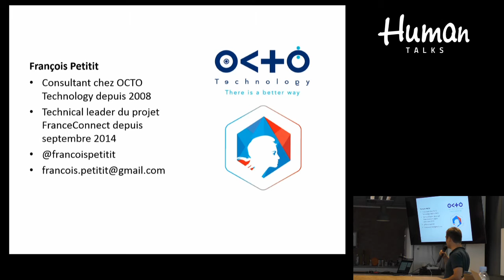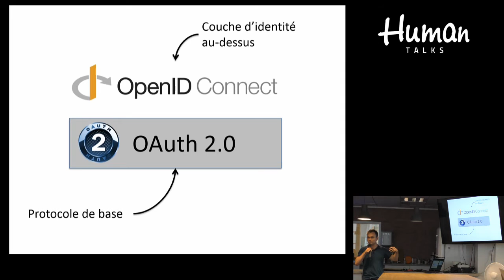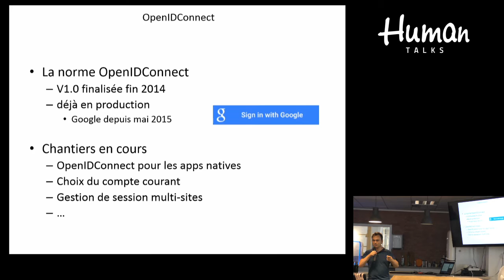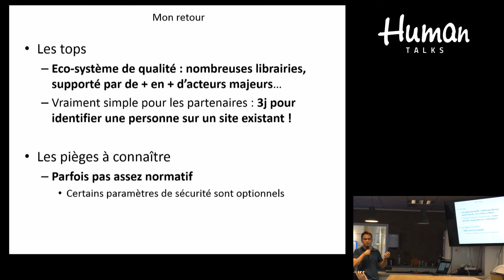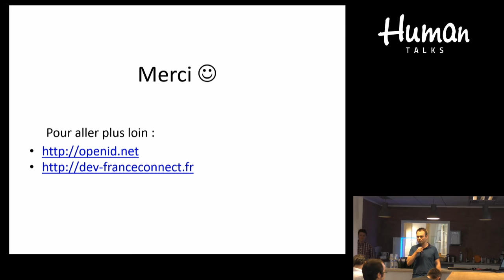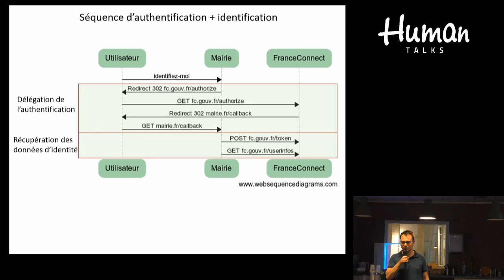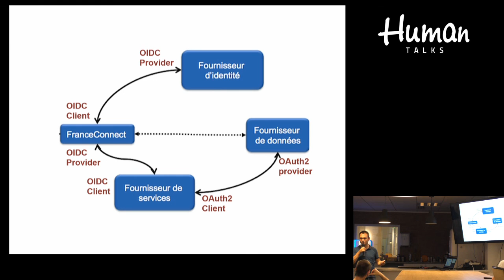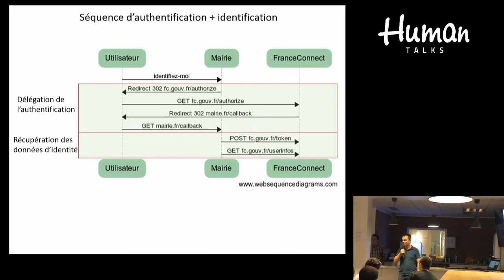[HumanTalks][Paris][Juillet2015]OpenIDConnect : le nouveau standard d'identification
Pour faciliter la vie des utilisateurs de nos sites Web et leur éviter de jongler entre des centaines de mots de passe, on est aujourd'hui amené à leur proposer de s'identifier via leurs comptes Facebook ou Google...

Envie de ne pas être dépendant d'un fournisseur et laisser le maximum de choix aux utilisateurs ? De proposer votre propre annuaire d'identités interopérable ?

OpenID Connect est fait pour vous !Ce protocole ouvert basé sur OAuth2, successeur de OpenID, et soutenu par des grands acteurs, permet à une application cliente d'utiliser n'importe quel fournisseur d'identité.

Nous verrons dans cette présentation quels sont les cas d'usages de ce protocole (authentification sur le Web, sur des applications mobiles...), quels sont ses avantages et inconvénients, et les premières pistes de mise en œuvre.